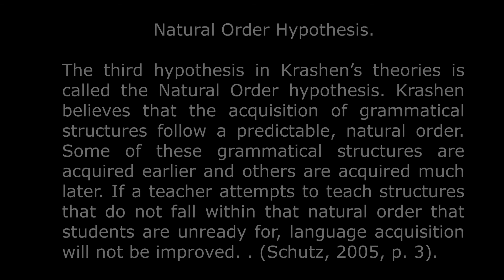Natural order hypothesis in Bengali